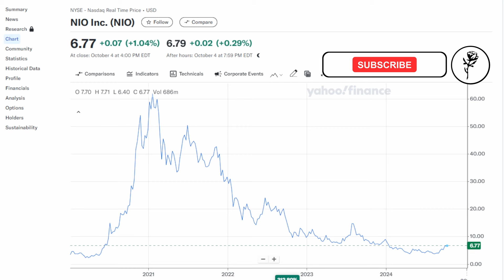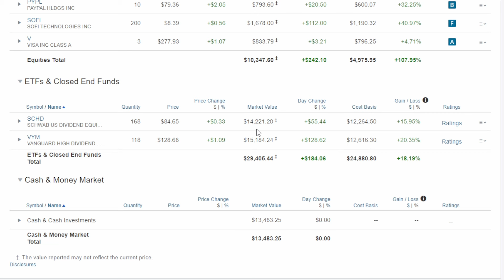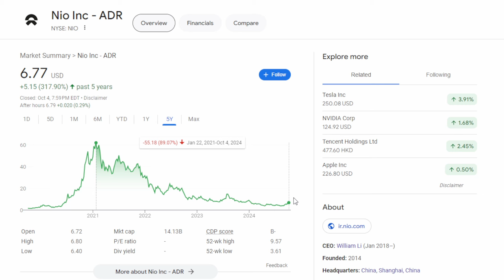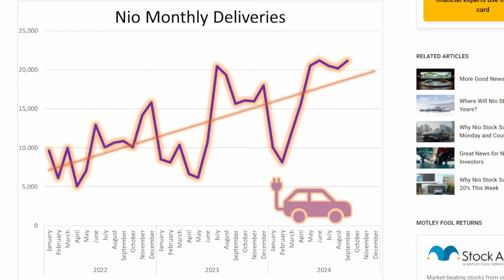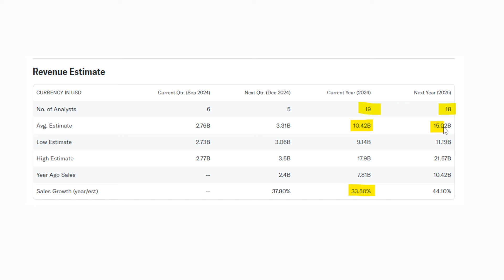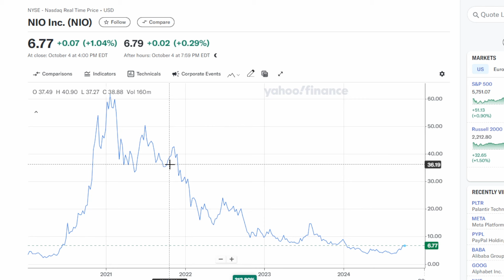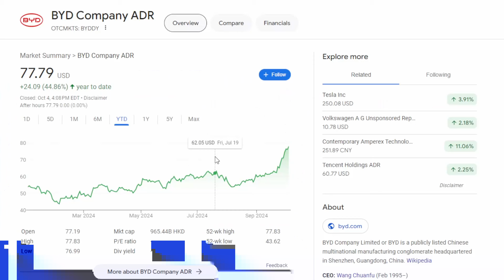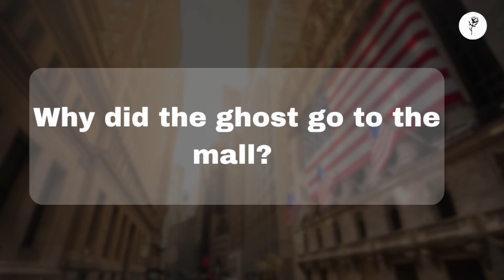NIO's China Run UP - NIO Stock Analysis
In this video we discuss NIO and the turn around of China.

About THE Rose
Hello, my name is James. I started this channel as a way to share my thoughts on investing. I am by no means a financial advisor but spend a lot of my free time looking into potential investment opportunities. Most of these come in the stock market but I also have interests in starting a business as well as real estate investing. I currently work full time as an engineer but believe anyone can be a great investor if they put time and energy into learning about the market. In the past I have tried everything from Shopify drop shipping, starting my own company, forex trading, to trading options, and through trying all of these different strategies I have found that long term investing suits me, as an investor, best. I hope you take something positive away from my videos. :)